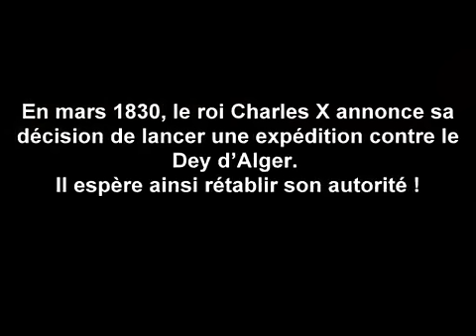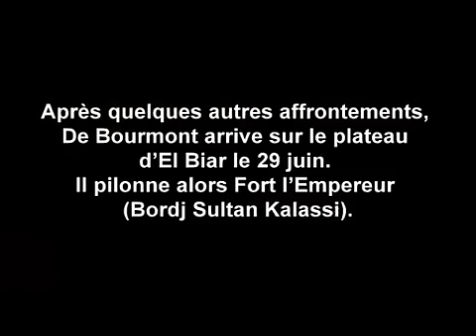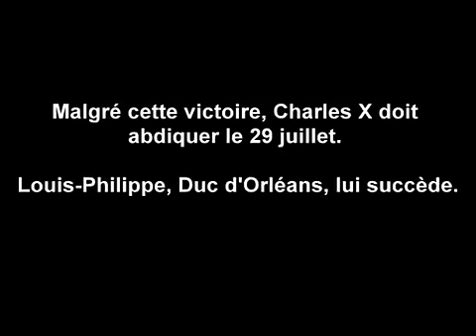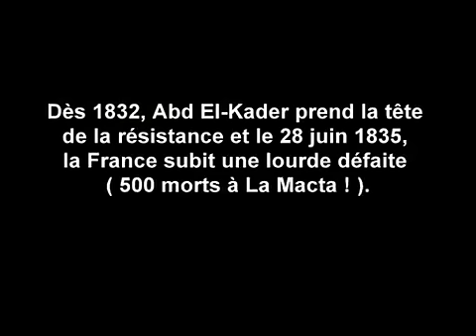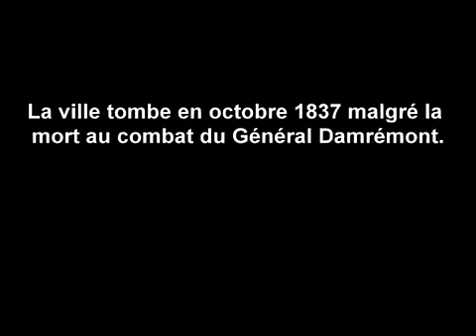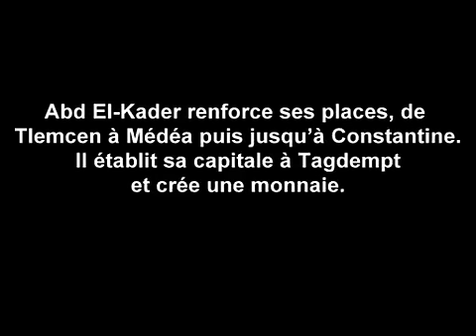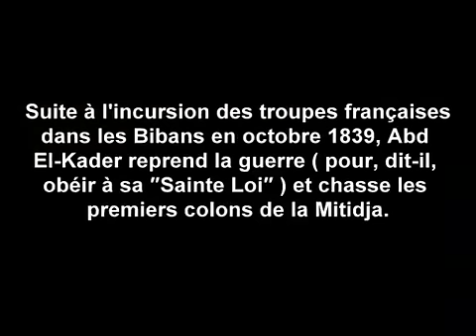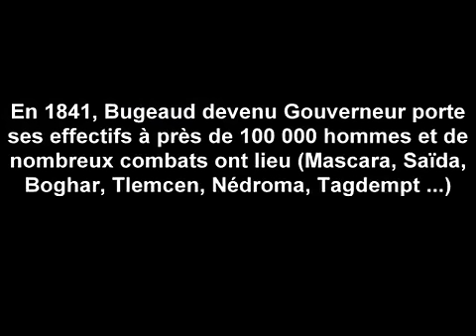Histoire d'Algerie 13 -1 : SOUS LOUIS-PHILIPPE (et Charles X) Partie 1